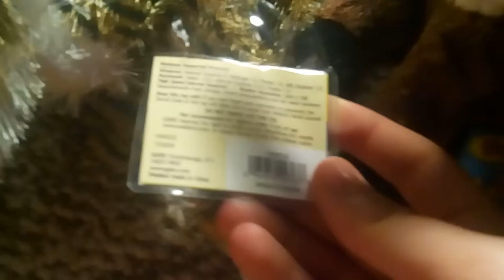Giveaway and webkinz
Ends august 31
The item is a macbook air and I just wanna give back to my subscribers